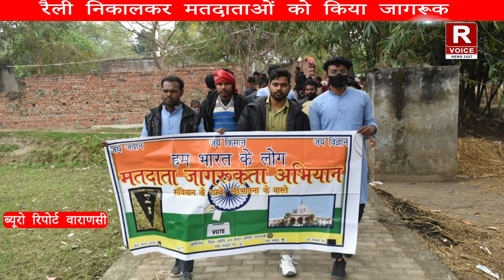रैली निकालकर मतदाताओं को किया जागरूक नुक्कड़ नाटक दिखाकर मतदाताओं को किया जागरूक